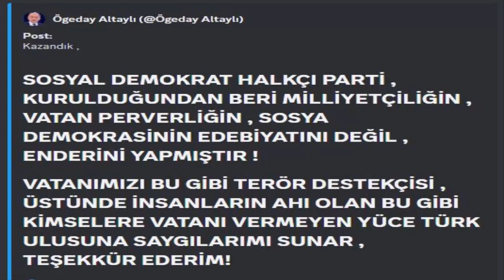AKLINI BAŞINA AL HOCA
Bu video bizim roleplay sunucumuzla ilgilidir.